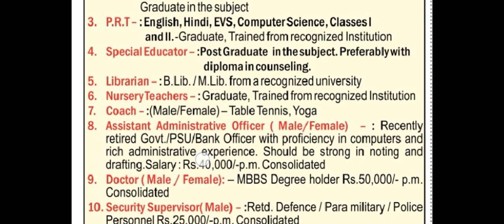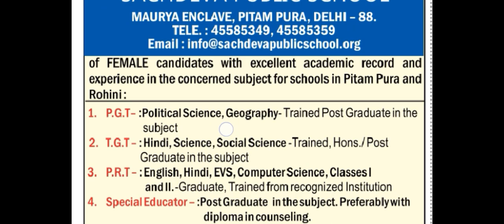योग कोच की आई वेकेंसी 15 को होगा साक्षात्कार // yoga coach recruitment // yoga coach vacancy//yoga